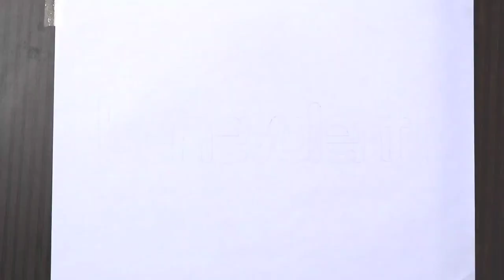How to draw Benevolent Society logo